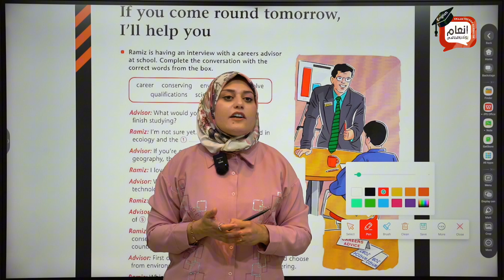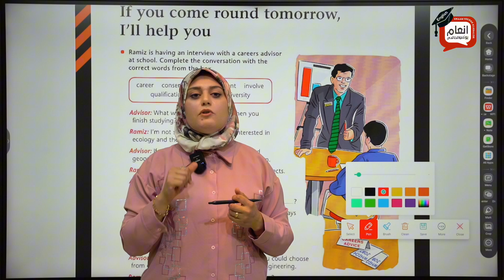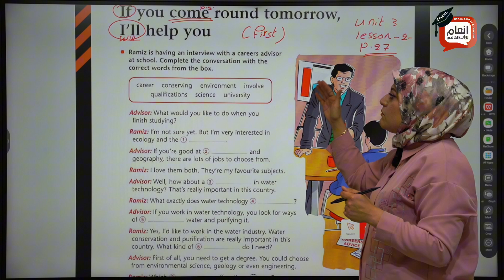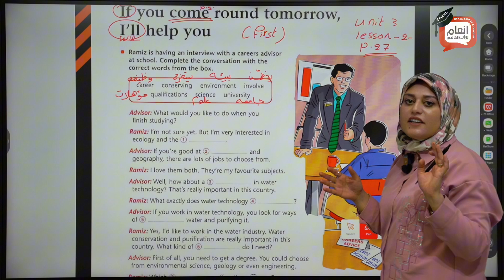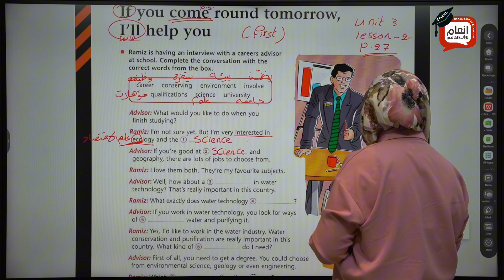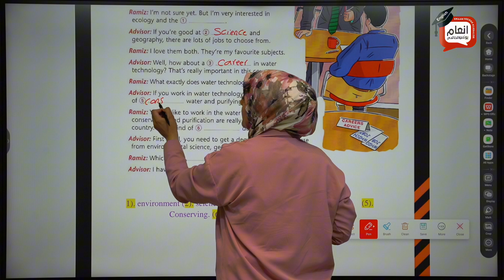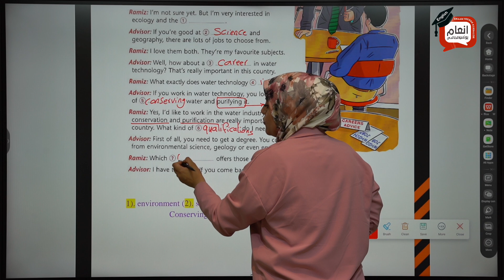حل وشرح تمرين اسقاطات الوحدة الثالثة للصف السادس اعدادي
أحد التمارين المهمة جدا حول اسقاطات ومعاني الوحدة الثالثة للصف السادس اعدادي